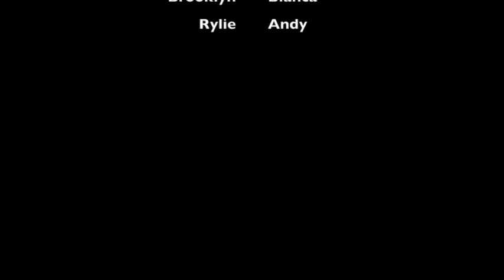THE GOLDEN RULE